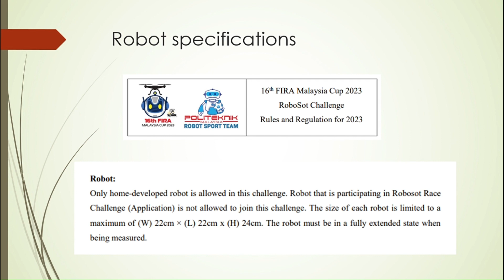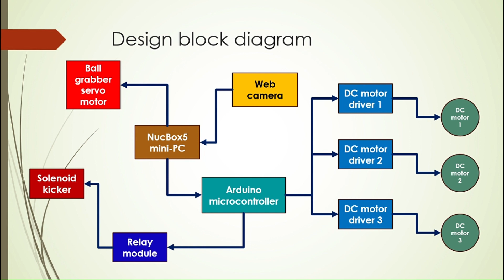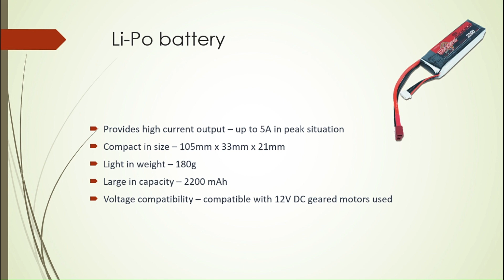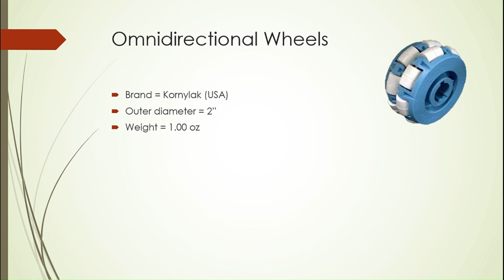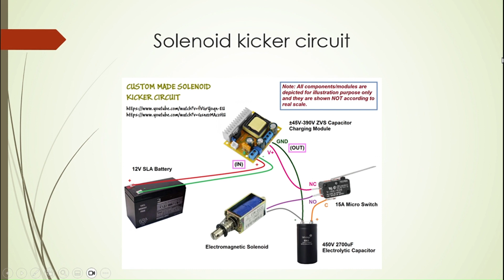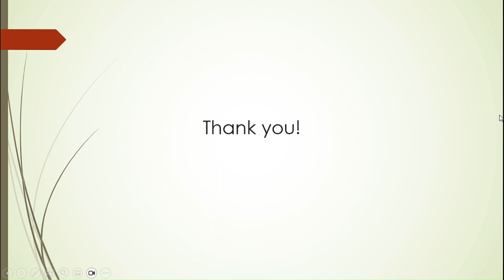ICSSTPR2023 NAJMI HAFIZI BIN ZABAWI I